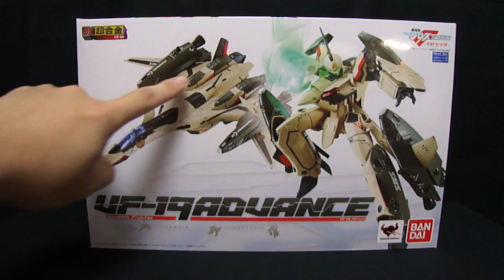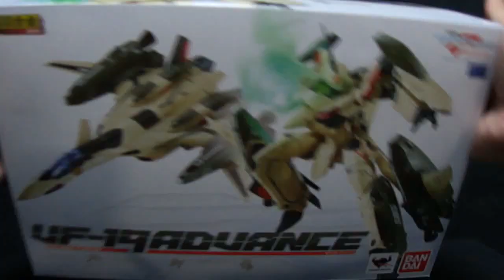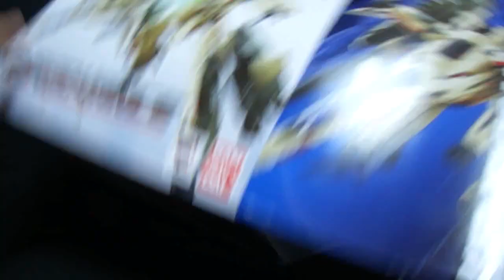『おもちゃの国アリス』 #244 「DX超合金 VF-19 ADVANCE(ファイター)の紹介」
今回から全4回で変形などを紹介していきます。
1回目はVF-19 ADVANCEのファイター形態の紹介です。

アルカディア製のYF-19も所持していますが、
バンダイ製との違いなんかも話していたりします。

アルカディア製と比べてやや黄色味が強い感じ。
サイズはほぼ同じ。

各所にマーキングが印刷されているので、
擦れ等により傷に注意が必要ですね。

前輪ランディングギアの出し方が異なり、
最初の内は説明書を見ながらの方が良いですね。
キャノピー開閉方法も同様。

脚部のミサイルコンテナハッチも開くことが出来ますが、
一度ウイング基部を外し、展開しないといけない点が残念。
アルカディア製は特に問題なく展開できていただけに。

DX超合金ということで、ベースが付属していて、
ファイター、ガウォーク、バトロイド用に受け部分を変更することで
しっかりと保持することが可能となっています。

「CSMディケイドライバー ライダーカード」は何が出るのかな？